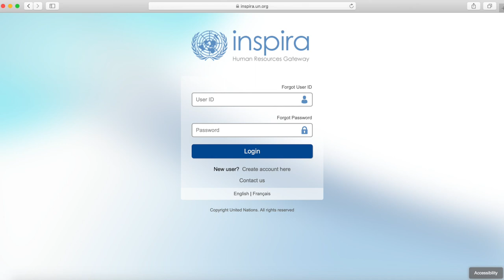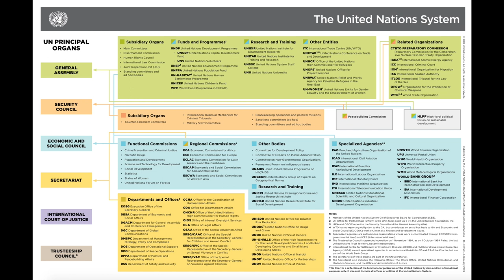How to get a United Nations Internship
Hey there! today I'm funnily answering the FAQ's I get about interning at the United Nations. From January through June of this year I interned at UNHQ in New York City in the Department of Public Information.
I hope this clears some things up for you and answers some of your questions!

inspira.un.org
careers.un.org